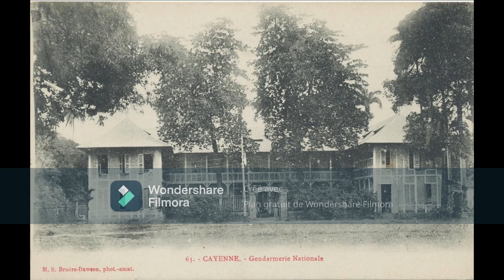Zouk mix 100% GUYANE (souvenir) Part IV ......... un gros clin d'oeil pour la Guyane.